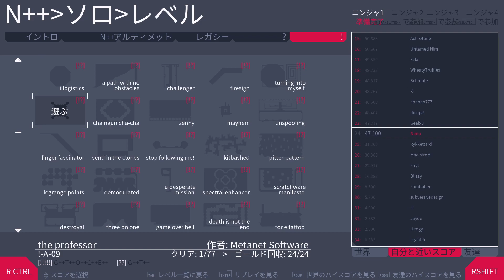N++ - the professor (!-A-09) [G++T++O++C++E++]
Memory game